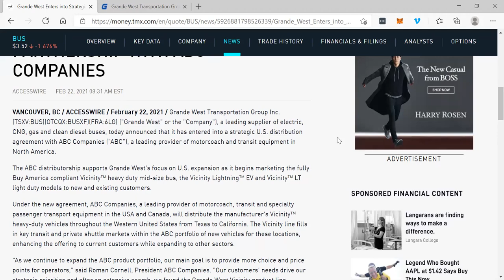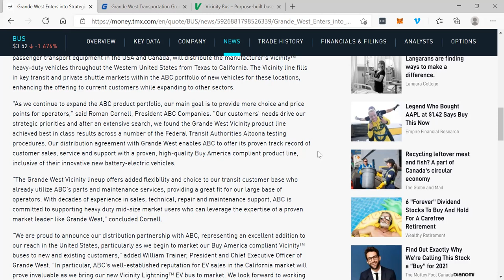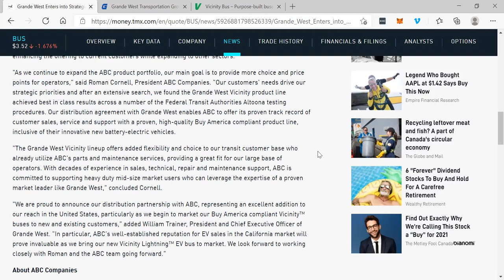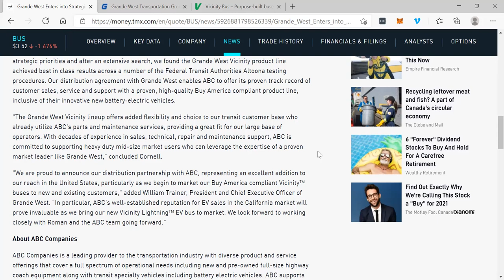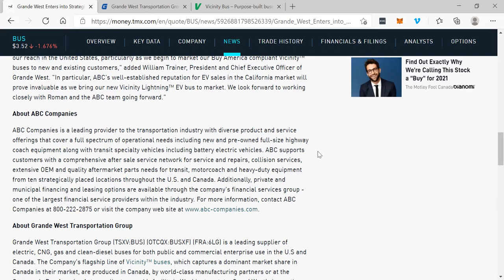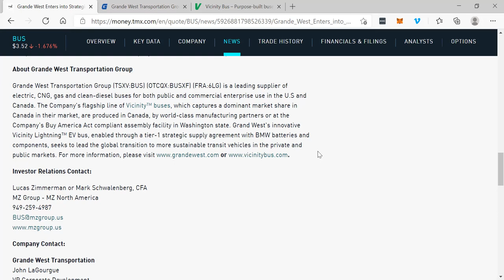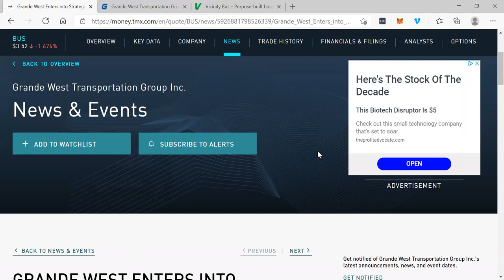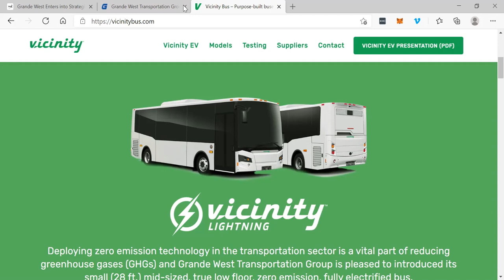GRANDE WEST ENTERS INTO STRATEGIC U.S. DISTRIBUTION PARTNERSHIP WITH ABC COMPANIES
GRANDE WEST ENTERS INTO STRATEGIC U.S. DISTRIBUTION PARTNERSHIP WITH ABC COMPANIES - RICH TV LIVE - February 22, 2021 - Grande West Transportation Group Inc. (TSXV:BUS)(OTCQX:BUSXF)(FRA:6LG) ("Grande West" or the "Company"), a leading supplier of electric, CNG, gas and clean diesel buses, today announced that it has entered into a strategic U.S. distribution agreement with ABC Companies ("ABC"), a leading provider of motorcoach and transit equipment in North America.

The ABC distributorship supports Grande West's focus on U.S. expansion as it begins marketing the fully Buy America compliant Vicinity™ heavy duty mid-size bus, the Vicinity Lightning™ EV and Vicinity™ LT light duty models to new and existing customers.

Under the new agreement, ABC Companies, a leading provider of motorcoach, transit and specialty passenger transport equipment in the USA and Canada, will distribute the manufacturer's Vicinity™ heavy-duty vehicles throughout the Western United States from Texas to California. The Vicinity line fills in key transit and private shuttle markets within the ABC portfolio of new vehicles for these locations, enhancing the offering to current customers while expanding to other sectors.

"As we continue to expand the ABC product portfolio, our main goal is to provide more choice and price points for operators," said Roman Cornell, President ABC Companies. "Our customers' needs drive our strategic priorities and after an extensive search, we found the Grande West Vicinity product line achieved best in class results across a number of the Federal Transit Authorities Altoona testing procedures. Our distribution agreement with Grande West enables ABC to offer its proven track record of customer sales, service and support with a proven, high-quality Buy America compliant product line, inclusive of their innovative new battery-electric vehicles.

"The Grande West Vicinity lineup offers added flexibility and choice to our transit customer base who already utilize ABC's parts and maintenance services, providing a great fit for our large base of operators. With decades of experience in sales, technical, repair and maintenance support, ABC is committed to supporting heavy duty mid-size market users who can leverage the expertise of a proven market leader like Grande West," concluded Cornell.

"We are proud to announce our distribution partnership with ABC, representing an excellent addition to our reach in the United States, particularly as we begin to market our Buy America compliant Vicinity™ buses to new and existing customers," added William Trainer, President and Chief Executive Officer of Grande West. "In particular, ABC's well-established reputation for EV sales in the California market will prove invaluable as we bring our new Vicinity Lightning™ EV bus to market. We look forward to working closely with Roman and the ABC team going forward."